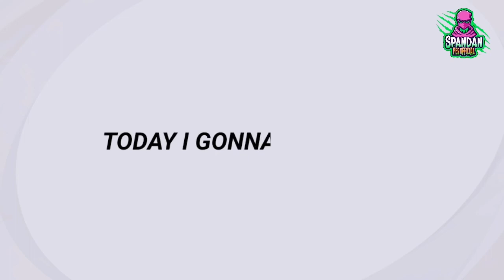Black Ball Trick on how to get Cech & Lampard in Iconic Moment Chelsea Box Draw in PES 2021 MOBILE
Black Ball Trick to get Cech & Lampard in Iconic Moment Chelsea Box Draw || PES 2021 MOBILE